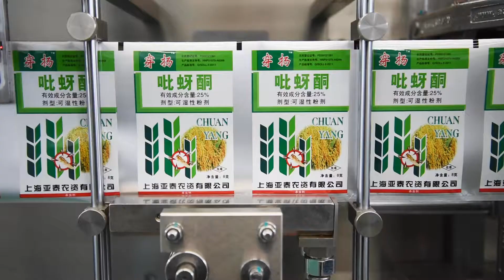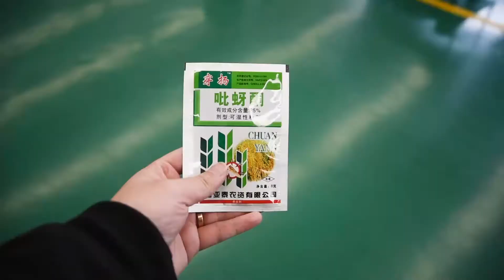Acepack packing machine S-130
Acepack packing machine packaging machine S-130 powder packing machine